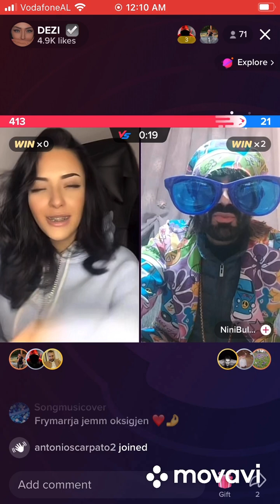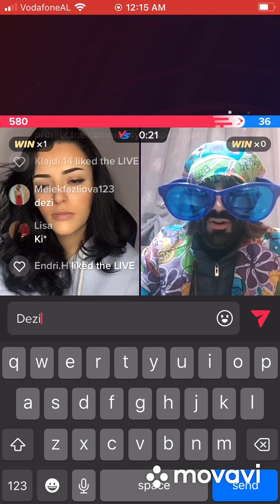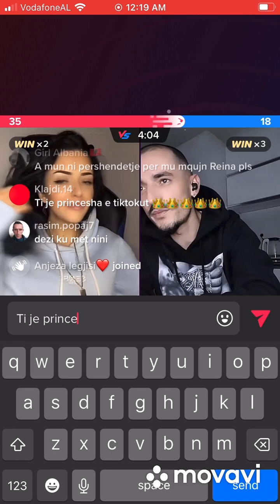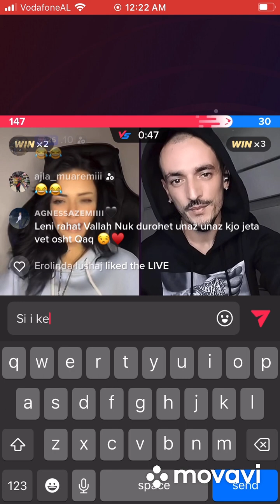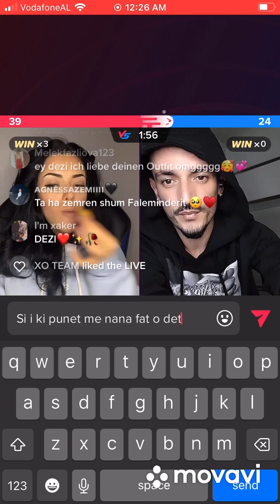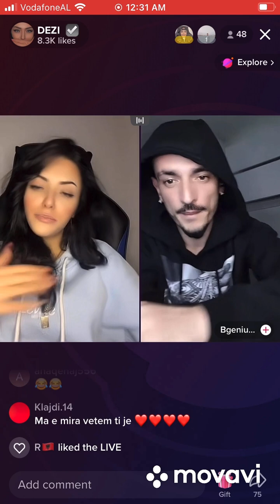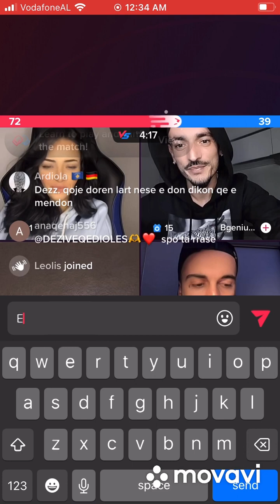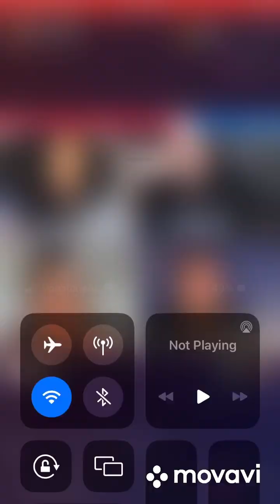Dezi live ne tiktok (PJESA 1)